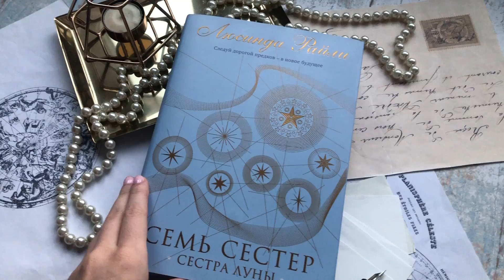Видеолисталка книги Люсинды Райли «Семь сестер. Сестра луны»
Тигги Деплеси всегда жила в гармонии с природой. Поэтому она выбрала для себя работу с дикими животными. Но череда драматичных событий, в том числе смерть ее приемного отца Па Солта, заставляют Тигги многое изменить в свой жизни. Чтобы понять, кем она хочет быть на самом деле, Тигги отправляется в солнечную Испанию, Гранаду, где, как она подозревает, живет ее настоящая семья. Так Тигги погружается в неразрывно связанную с гражданской войной 30-х годов историю своих предков, испанских цыган, среди которых были прекрасные музыканты и, что интригует Тигги больше всего, одна великолепная танцовщина фламенко, чья история станет для "сестры луны" своего рода новой путеводной звездой.